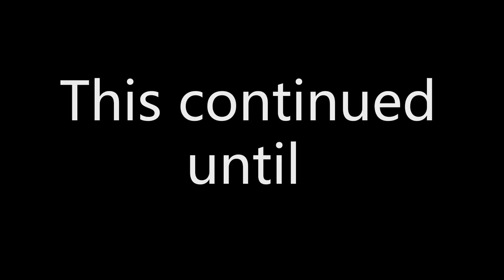HMF and BTAC Shoot-Out: MOVIE Rangas United 2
Year 10 Students at Bishop Tyrrell Anglican College raise awareness about melanoma.